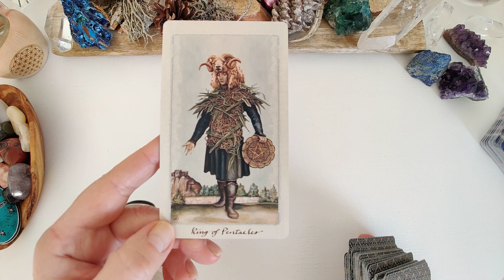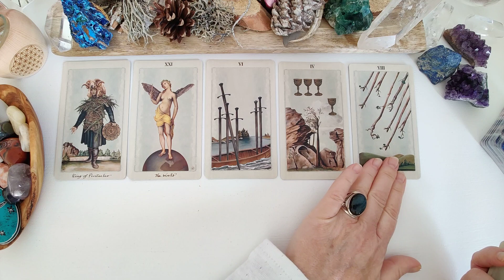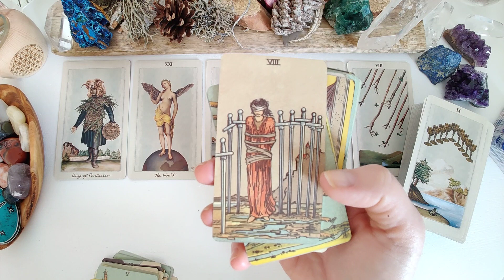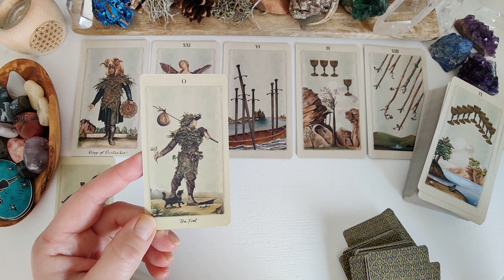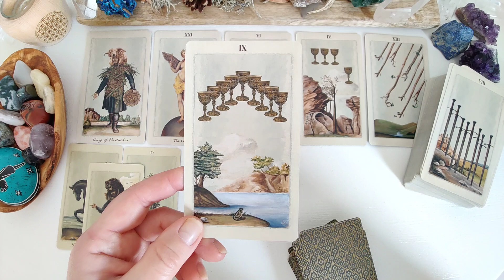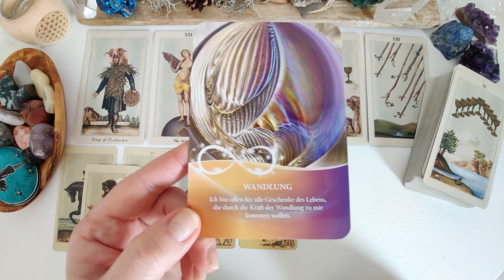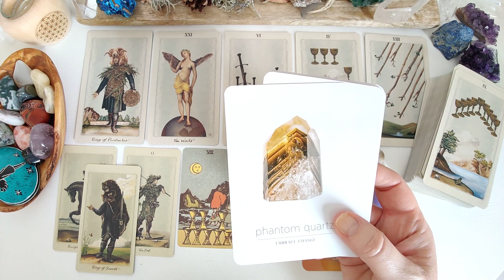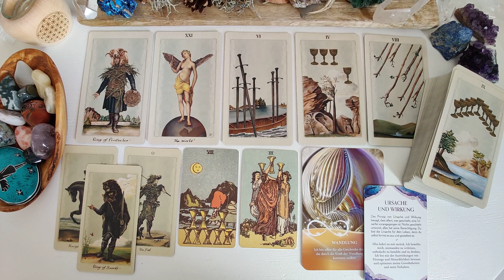Waage ♎: Wandel ist hier Programm! Sei offen für die Geschenke, die dadurch zu Dir kommen wollen.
Namasté

oder

Claudia Schidor
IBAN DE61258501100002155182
Verwendungszweck: Energieausgleich

oder

Meine Amazon Wunschliste:

DANKE !!!

Die Kartendecks dieser Legung:

Pagan Otherworlds Tarot von Uusi

Schirner Verlag:
Die liegende Acht von Barbara Heider- Rauter

mvg Verlag:
Im Einklang mit dem Universum von Kurt Tepperwein